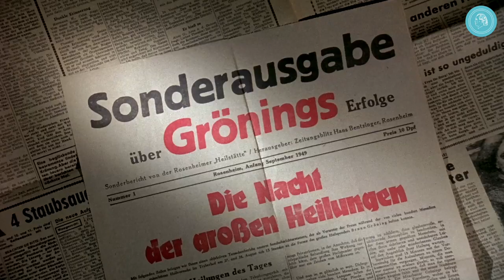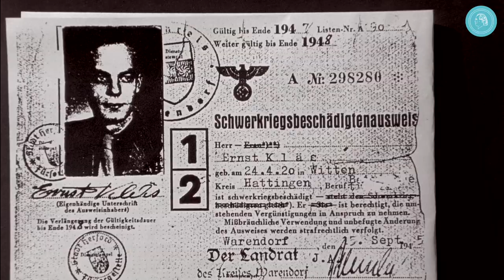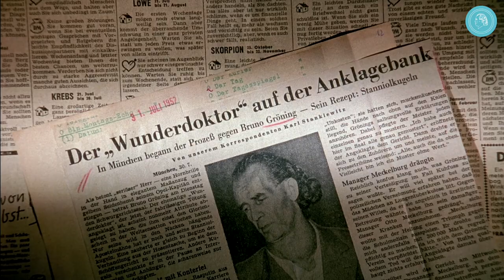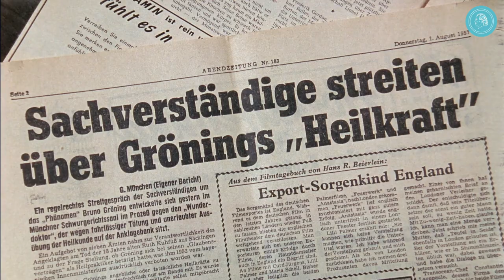IL FENOMENO BRUNO GRÖNING – TRAILER 2 (doppiato - versione 1080HD)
PREMIÉRE del film IL FENOMENO BRUNO GRÖNING su YouTube
Trailer per il film documentario IL FENOMENO BRUNO GRÖNING - SULLE TRACCE DEL "GUARITORE MIRACOLOSO".
Film documentario in 3 parti (ciascuna di circa 95 minuti) ora finalmente doppiato in Italiano. Proiezioni pubbliche su base volontaria in molti paesi.
Nel 1949 un nome domina i titoli dei giornali: Bruno Gröning. Su di lui vengono stampate edizioni speciali. Radio e cinegiornali. Viene realizzato un film cinematografico. Ovunque egli appaia, centinaia, migliaia, migliaia, decine di migliaia di persone si accalcano per vederlo. Provengono da tutto il mondo: dalla Germania, dall'Austria, dalla Svizzera, ma anche dal Belgio, dalla Francia e dagli Stati Uniti. Gröning diventa un evento mondiale.
Le persone che si affollano per vederlo non sono seguaci o fans. Sono persone malate. Per molti è l'ultima speranza. Bastonati dalla guerra, abbandonati dai medici conoscono un solo desiderio: diventare sani, liberi dal bisogno e dal dolore. Solo Bruno Gröning ora può aiutarli.
E lui aiuta: "Non esiste l'incurabile, Dio è il più grande medico" sono le sue parole e l'incredibile accade: innumerevoli malati diventano sani, gli zoppi camminano, i ciechi vedono...
Il film documentario "IL FENOMENO BRUNO GRÖNING - SULLE TRACCE DEL GUARITORE MIRACOLOSO" ripercorre oggettivamente gli eventi drammatici di quel periodo. Documenti originali cinematografici e sonori, materiale d'archivio, oltre 50 interviste a testimoni oculari, in aggiunta elaborate scene di lungometraggi. Tutto questo rende il film un'esperienza profondamente impressionante.
Ma questo film è più di un documentario.
Molti spettatori riferiscono di come, mentre guardavano il film, hanno sentito improvvisamente una forza, un formicolio, una sensazione di elettricità  nel loro corpo. Per i più, un'esperienza completamente nuova. Alcuni dichiarano addirittura la scomparsa del dolore, disabilità e altre sofferenze.
Come è possibile? Gröning morì nel 1959. Il clamore intorno a lui è sparito da tempo. Ma anche oggi si verificano guarigioni straordinarie. La forza che ha lavorato attraverso Bruno Gröning in quel periodo è ancora attiva. I fatti parlano da soli: la cura del cancro, dell'angina pectoris, dei reumatismi e dell'osteoporosi  ma anche della tossicodipendenza e di altre malattie che creano dipendenza. I medici confermano i successi.

Il Circolo degli Amici di Bruno Gröning è un'organizzazione internazionale per l'aiuto e la guarigione per via spirituale. Un gruppo specialistico medico-scientifico verifica le testimonianze di guarigione.